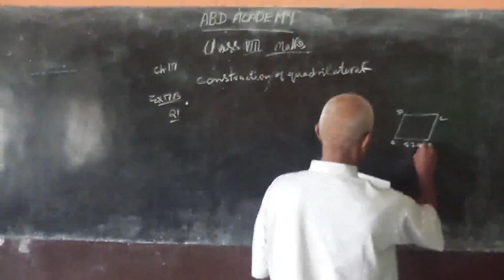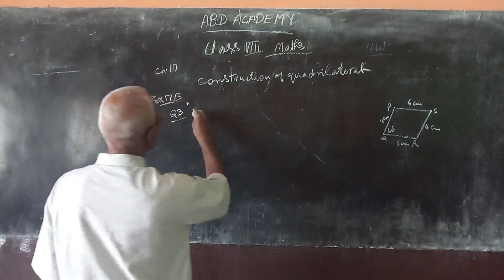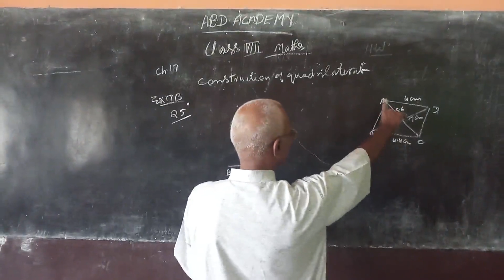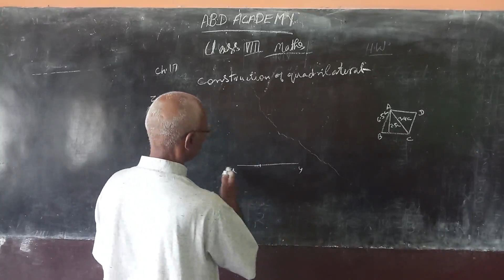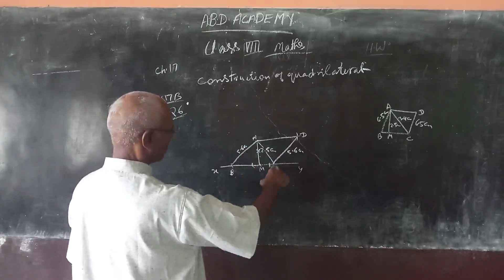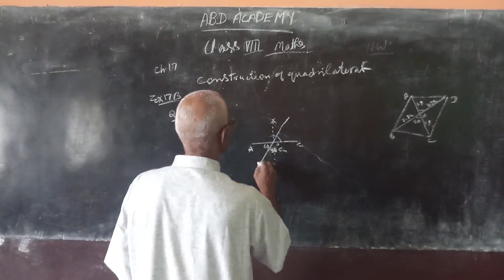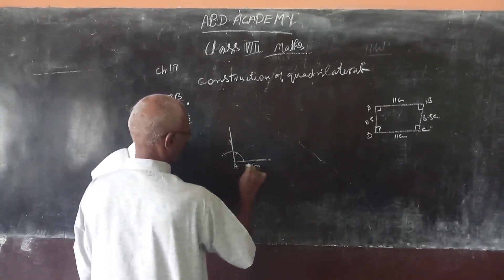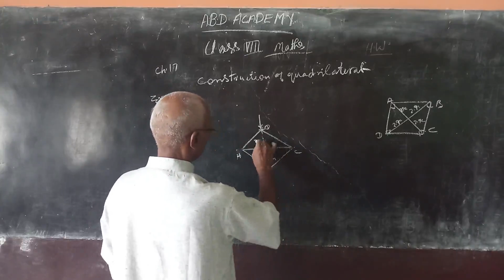class 8 math chater17construction of quadrilateral part 3